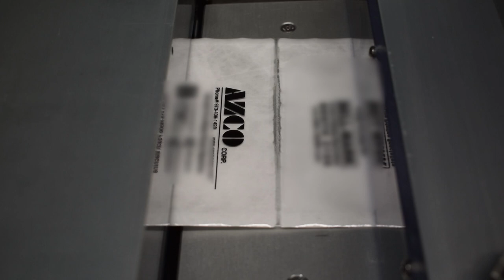Pouch Making Machine HS-250